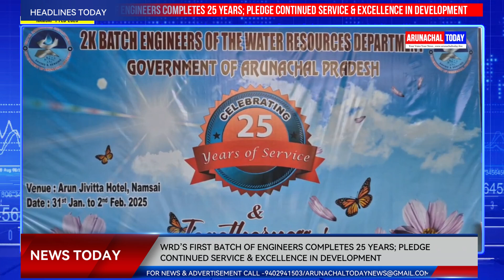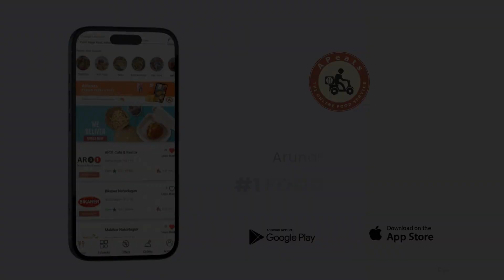WRD’S First Batch of Engineers Completes 25 Years; Pledge Continued Service & Excellence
WRD’S First Batch of Engineers Completes 25 Years; Pledge Continued Service & Excellence In Development